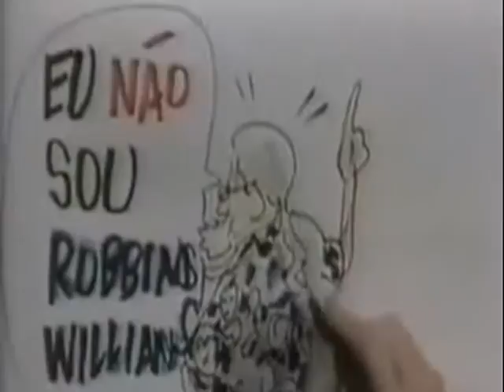Patch01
Patch Adams in Brazil